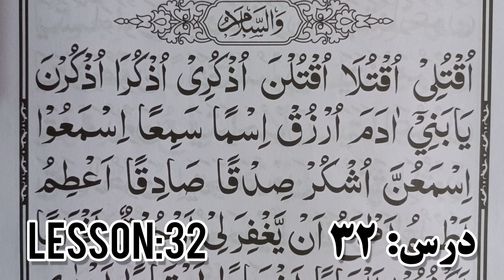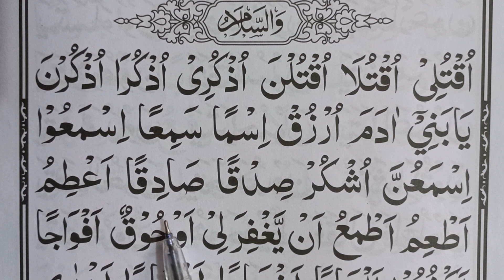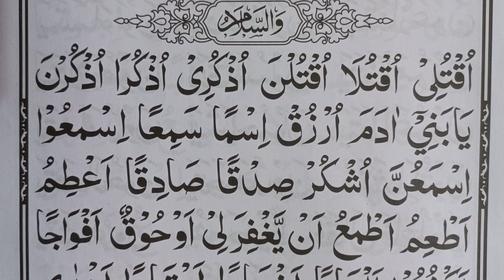lesson 32 Qaida Baghdadi / Noorani Qaida / Learn Quran at home